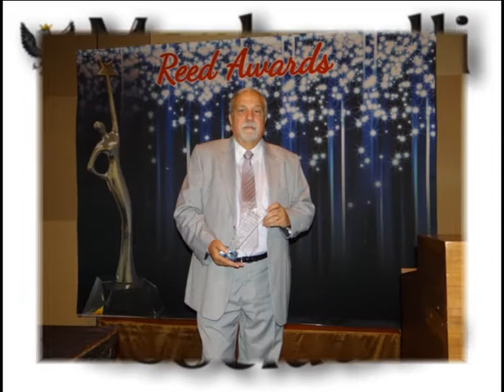DICA - COMUNICAÇÃO GOVERNAMENTAL - MARKETING POLÍTICO